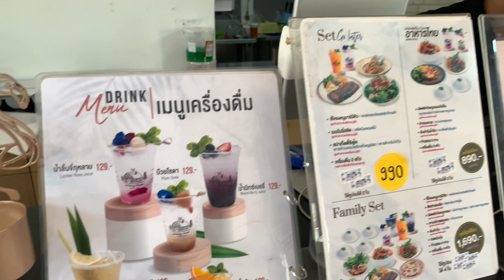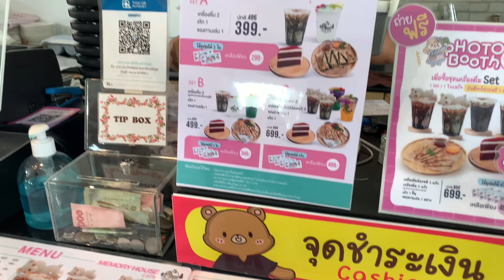MEMORY HOUSE CAFE HUAHIN THAILAND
This colorful cafe in huahin is one of the best. Memory house cafe is so colorful and the view is so